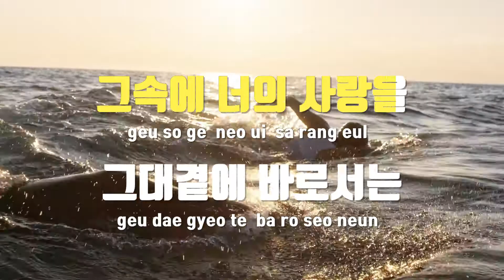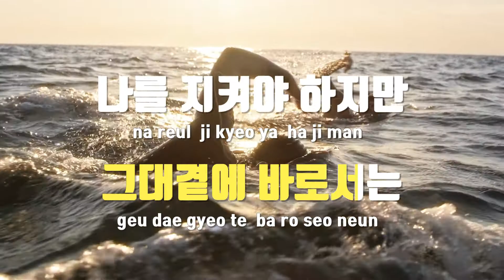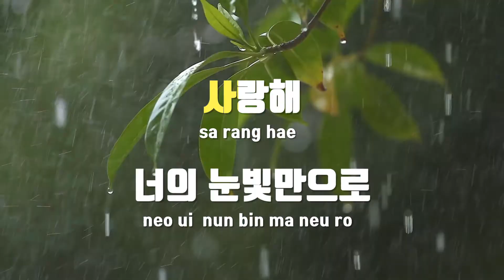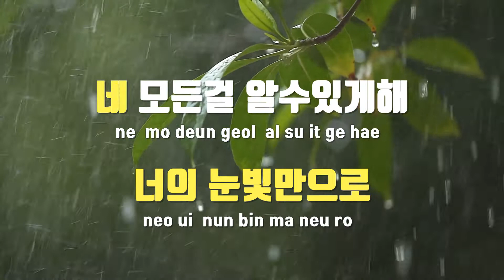[TJ노래방] 인연 - 야다 / TJ Karaoke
인연  --  야다